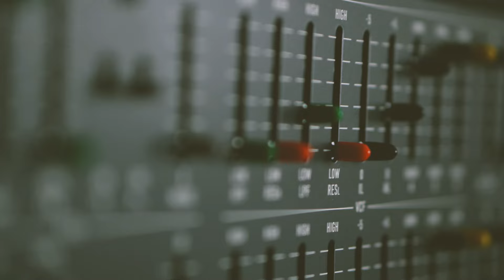Been a bit quiet lately because i was working on something new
9/9